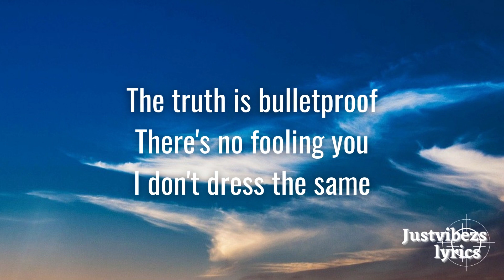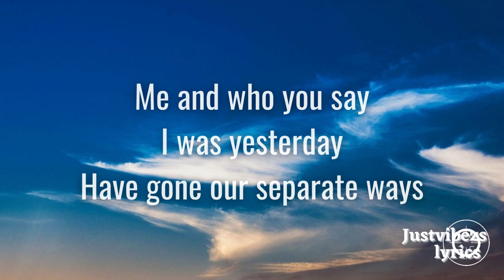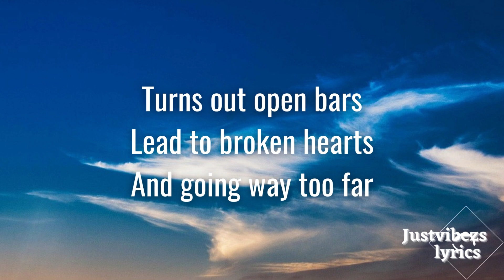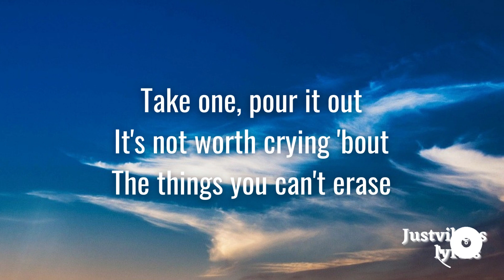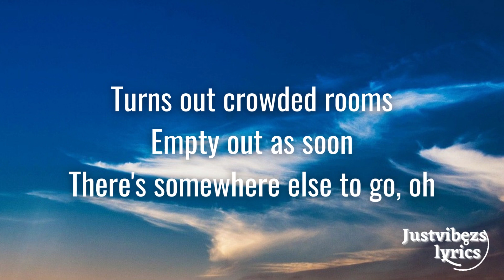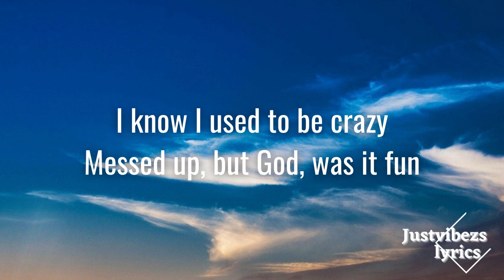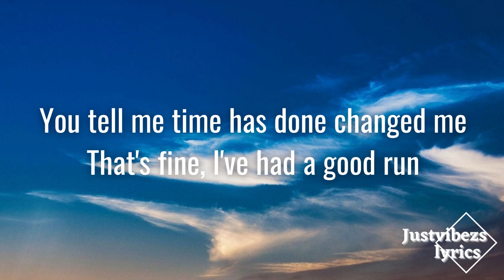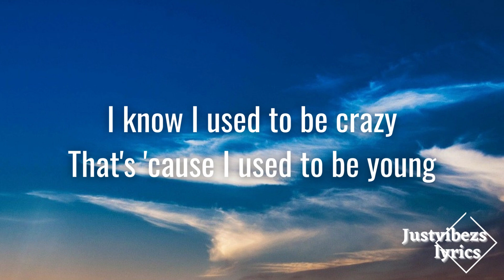Miley Cyrus - Used To Be Young (Lyrics)